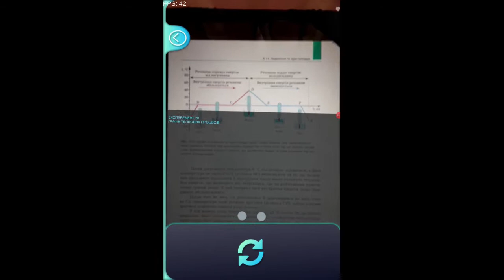Augmented reality in Education. Плавлення та кристалізація.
Плавлення (топлення) — перехід тіла з твердого стану в рідкий. Зворотний процес — тверднення (кристалізація). Плавлення відбувається з поглинанням теплоти і є фазовим переходом першого роду.
Зміна стану речовин (зокрема таких, що мають кристалічну будову) з твердого на рідкий. Кристал плавиться, коли тривимірна періодична структура твердої фази руйнується і переходить у рідинно-кристалічну фазу, в якій молекули зберігають певний орієнтаційний порядок, але вже нема далекосяжного трансляційного порядку.